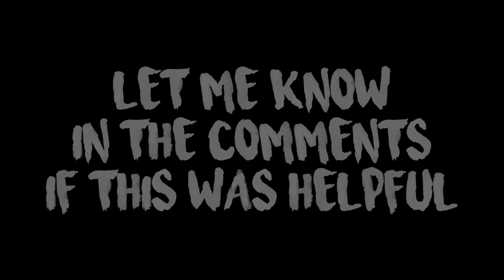FR LEGENDS | HOW TO 5* TOUGE ATTACK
Hey guys,

Something a bit unusual here :D but I thought I'd make this little video to help some of you out there who might be struggling with the Touge Attack.

Hope this was somehow useful :) Drop me a comment with your best time ! Cheers